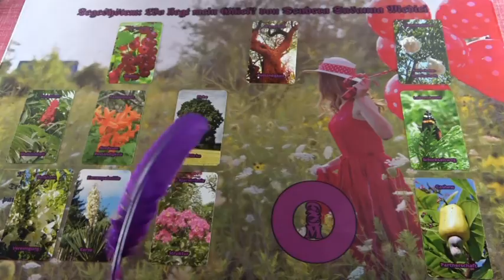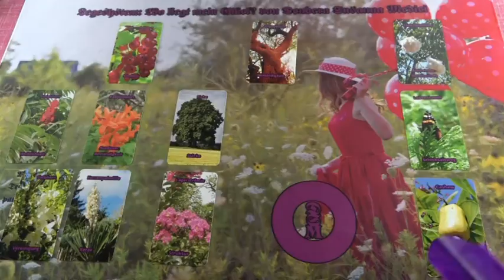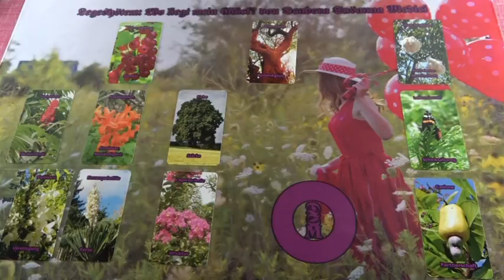Wo liegt mein Glück?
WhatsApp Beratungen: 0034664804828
Bankverbindung: Banco Sabadell
Bild: shutterstock/Daxiao Produktions